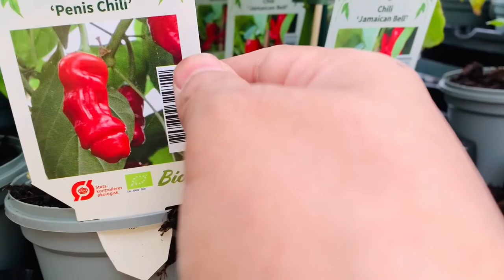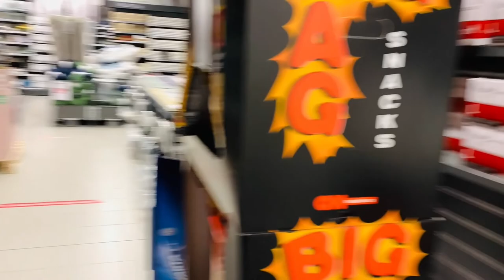TUWANG TUWA KAMING MAG-ASAWA😂|| MAY GANITO PALA TALAGA😱|| LORAINE´S DIARY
Love,
Loraine